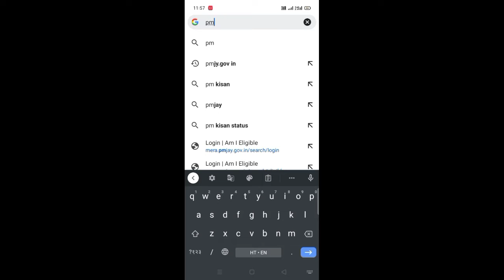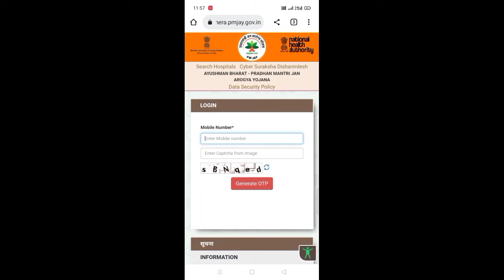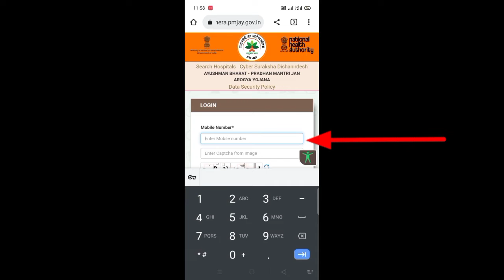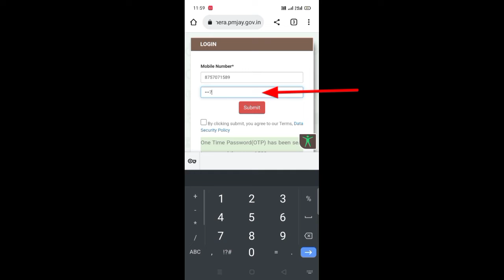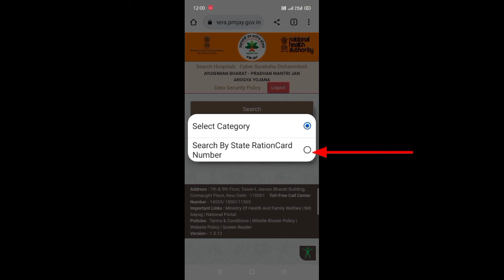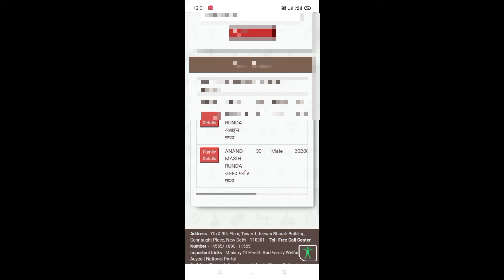Ayushman card list kaise dekhe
Guy'z This is complete technology channel will upload a computer and mobile tricks and tips videos,
आयुष्मान कार्ड नई लिस्ट 2022 23 में अपना नाम कैसे देखें
ayushman card list kaise download Kare 2022
ayushman card list kaise nikale 2022
Abraham tech